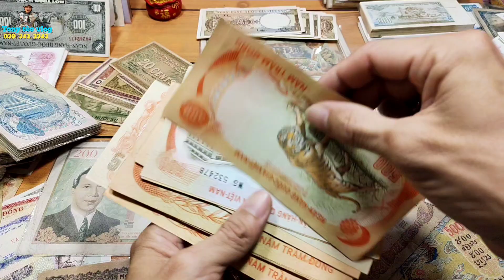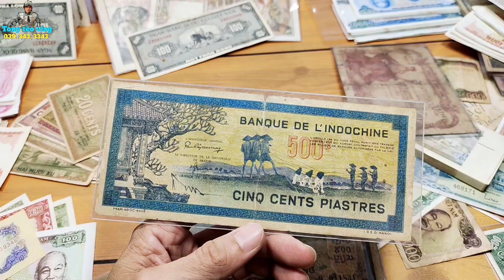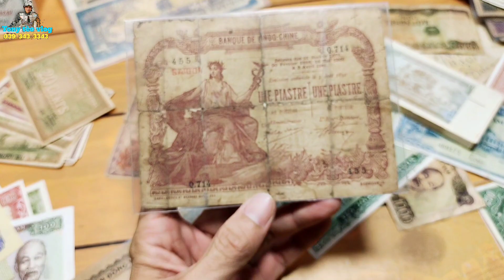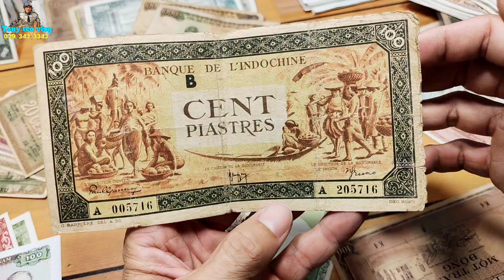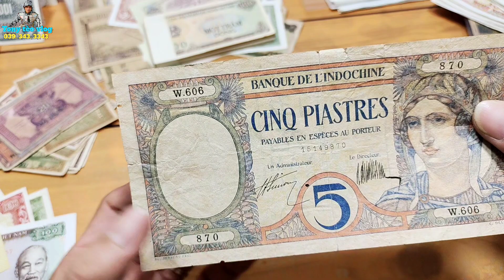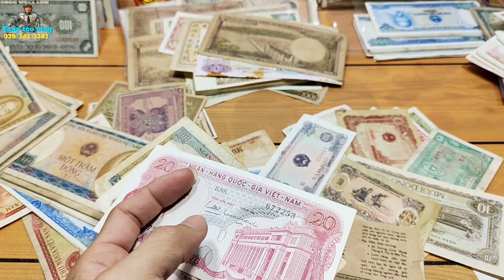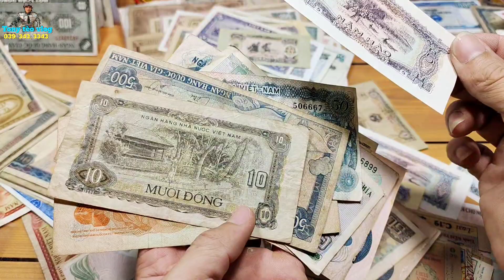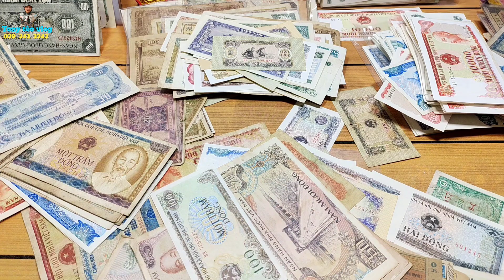Tiền xưa việt nam cộng hòa - tiền giấy Việt Nam | Tony Tèo vlog